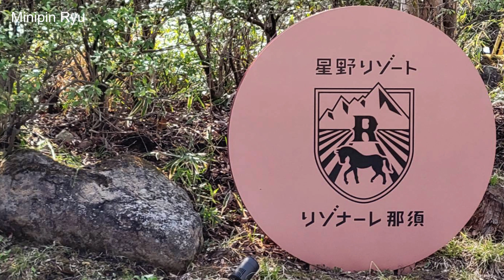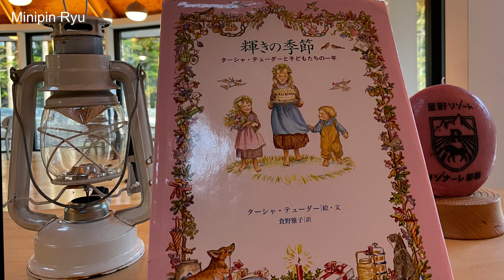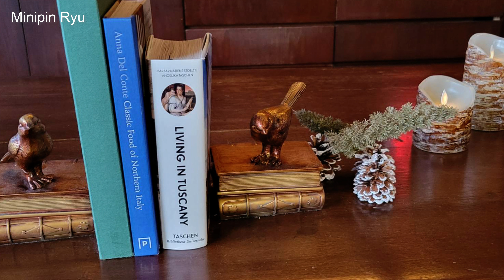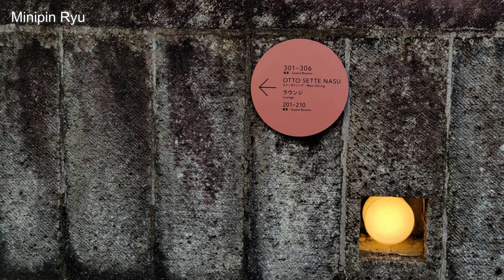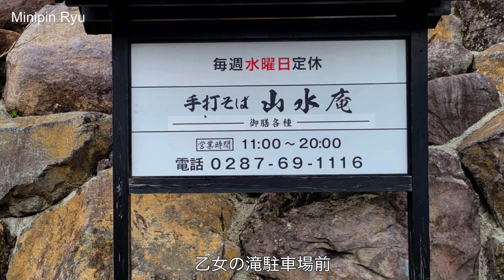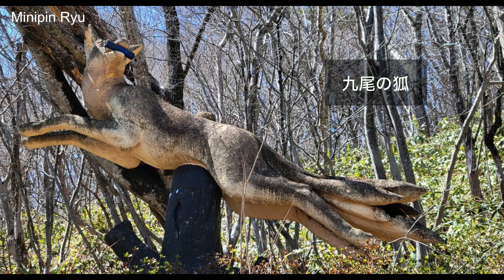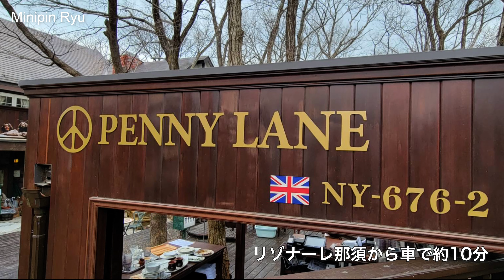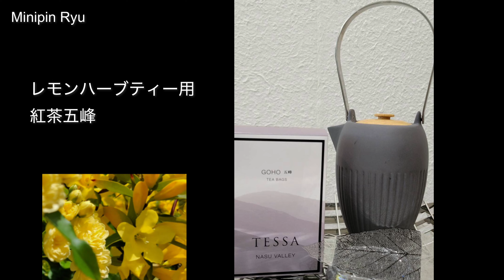星野リゾート・リゾナーレ那須◻︎大人も子供も満喫◻︎食事の美味しいリゾナーレ◻︎周辺観光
林を通りリゾナーレ那須へ東京ドーム３個分の広大な土地を盛り沢山なアクティビティで楽しめ　お食事はオシャレで美味しく（ワインマリアージュ）もお勧めです　思いがけなくカタクリの花・水芭蕉を間近に観れとても感激しました
お出迎えからお見送りまで　スタッフの対応も良く　チェックアウト後　家に帰りたくないと泣いている小学校低学年の男児を見かけました　リゾナーレ那須で楽しい時間を過ごしたのでしょう
近隣も観光が楽しめ　四季折々訪れたい所になりました
▼目次
00：10 　 リゾナーレ那須到着
01：00 　 牧場を救うミルクジャム
01：38　大浴場へ
02：06 　お庭に水芭蕉
02：46　 POKO POKO
04：30 　アグリガーデン　グリーンハウス
05：35　メインダイニング
　　　　　OTTO SETTE NASU
06：25　 ペットルーム
07：09     テイクアウト朝食
07：35    ビュッフェレストラン
　　　　　SHAKI　SHAKI
08：40    朝散歩
08：44　森の妖精カタクリの花
09：44   乙女の滝
10：30　那須温泉神社
10：50   愛宕福神水　お水取り
11：00   殺生石
11：31　つつじ吊り橋
11：41    那須高原展望台
12：05    チーズガーデン隣しらさぎ邸
12：38   チーズガーデン
12：46   野生の王国　那須サファリパーク
12：53   PENNY LANE
13：09   tomarctus
星野リゾート・リゾナーレ那須